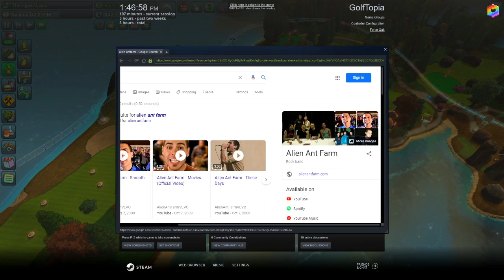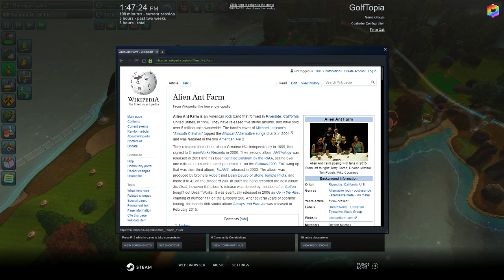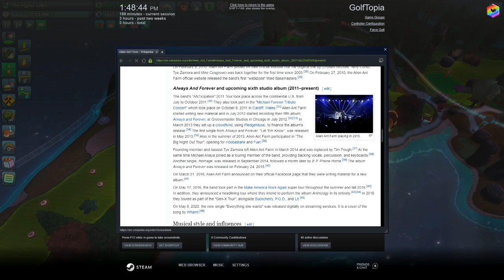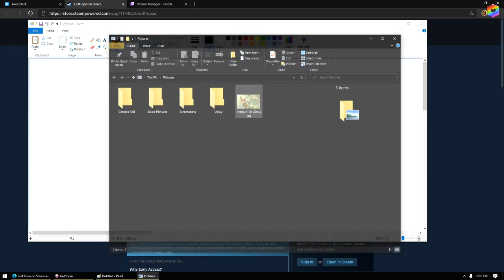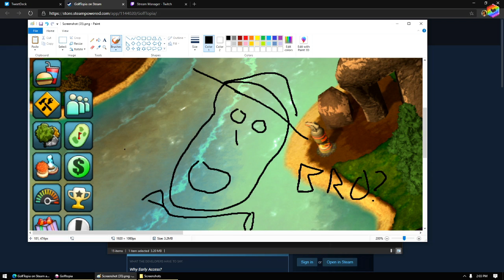GolfTopia | Early Access | Part 3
GolfTopia was played on PC with a code provided by the developer. You can find more info on Steam